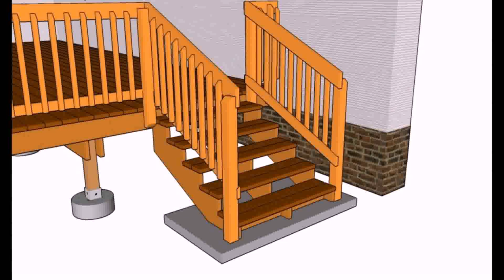Balcony Railing Design Wood (see description)